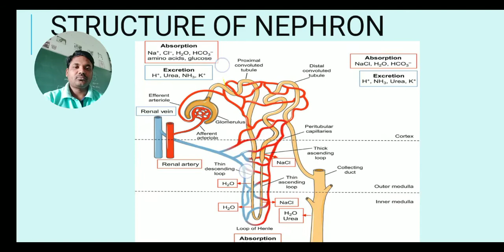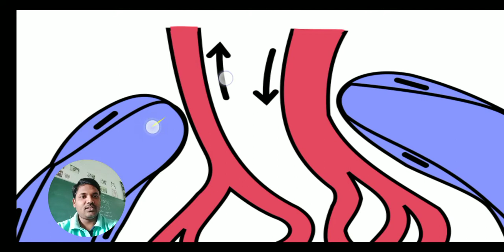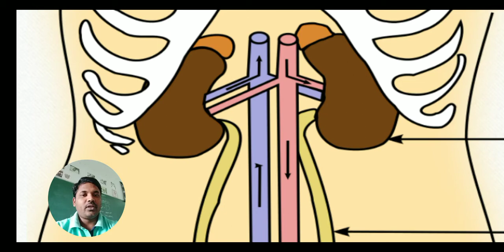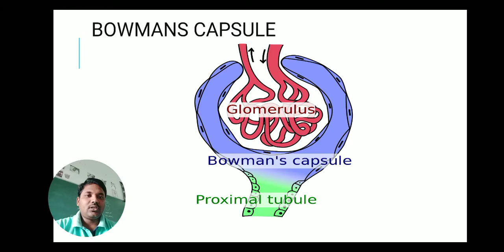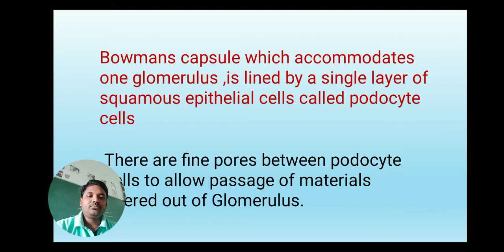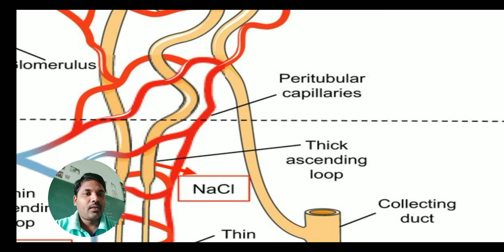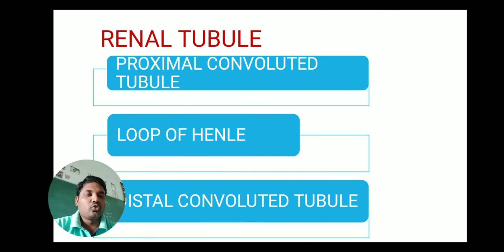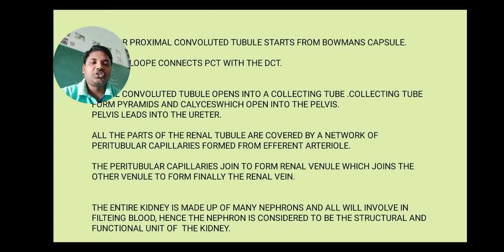Structure of Nephron